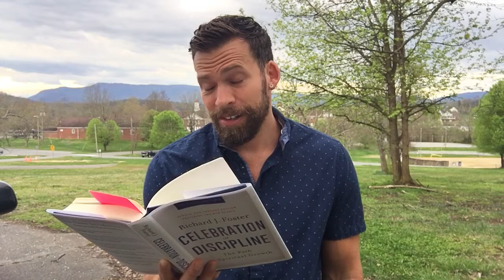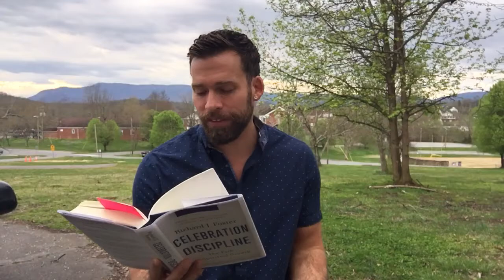Take this Opportunity to Reconnect with God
I hope you find some encouragement and guidance on how to take advantage of your newfound free time and start connecting with our Heavenly Father.